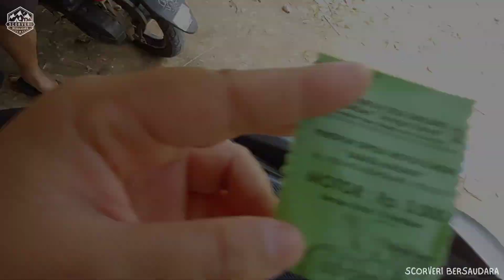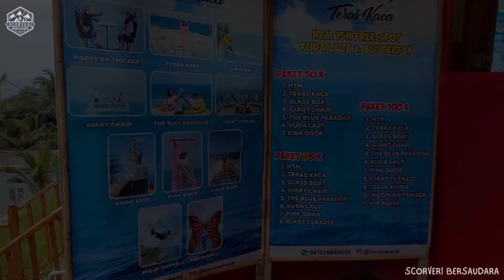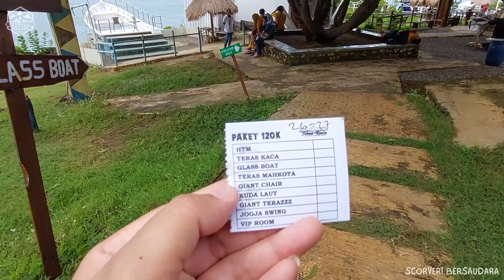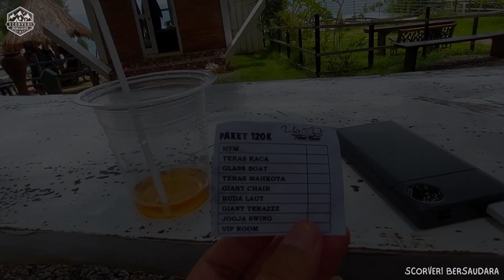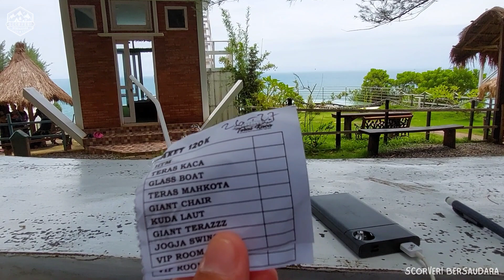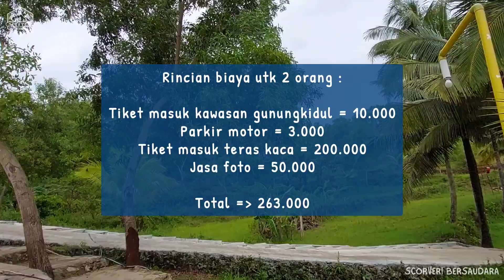TERAS KACA - Rekomendasi Wisata Alam di Pantai Nguluran, Gunung Kidul Yogyakarta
TERAS KACA - Rekomendasi Wisata Alam di Gunung Kidul Yogyakarta

Assalaamu'alaikum

Kali ini kami ingin nunjukin ke kalian tentang cerita traveling kami saat ke TERAS KACA - Rekomendasi Wisata Alam di Gunung Kidul Yogyakarta

Wisata Teras Kaca PANTAI NGULURAN ini terletak di kawasan Gunung Kidul yang ada di YOGYAKARTA.

TERAS KACA adalah salah 1 WISATA PANTAI yang wajib kalian datangi saat kalian main ke YOGYAKARTA.

Kami rekomendasikan TERAS KACA PANTAI NGULURAN ini sebagai wisata yang wajib dikunjungi setidaknya sekali seumur hidup.

Semoga video dari kami bermanfaat..

Wassalaamu'alaikum

Tolong buat laik, sher, dan koment video ini..
Jgn lupa buat sukreb juga a temen2..
Mon maap kami yutuber yg baru seumur jagung, jd banyak kurangnya.. hehe.. luv yu ollll